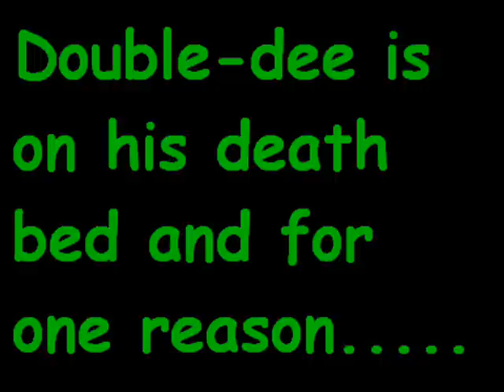the most important message edder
this is 25cents from the3eds.com with the biggest announcement you'll ever here: the eds are on the verge of cancellation, so save the eds by going don't let the eds die!